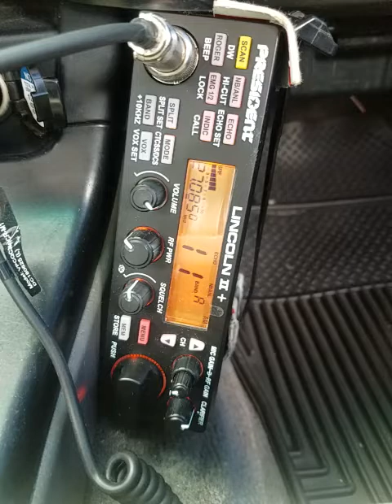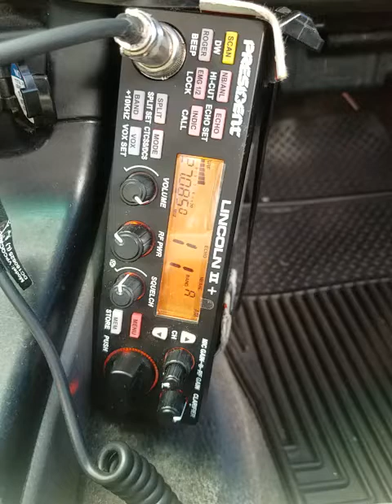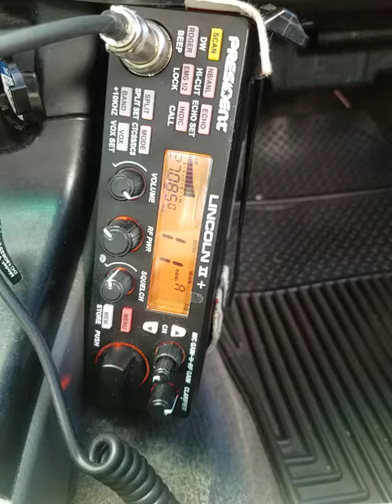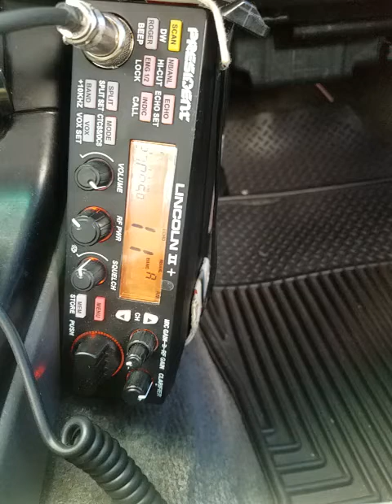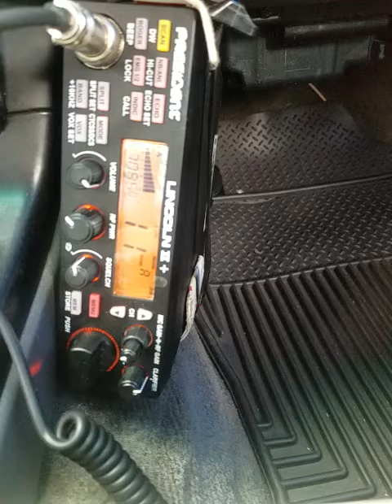09-20-2022 ModSqd Some Action 27.0850Mhz